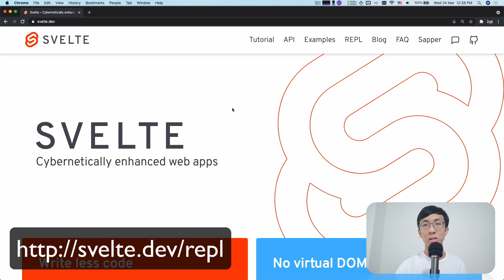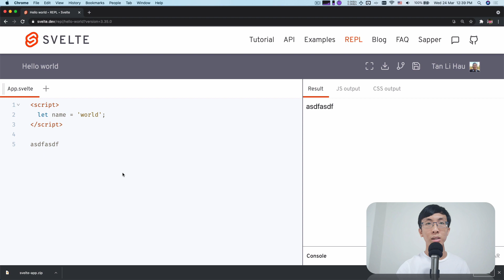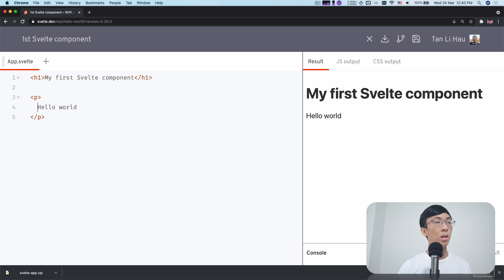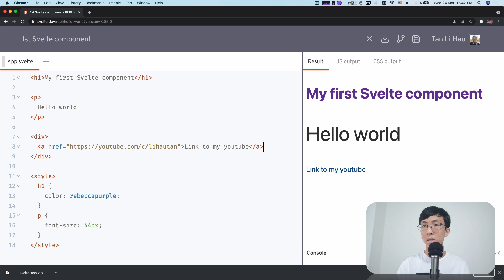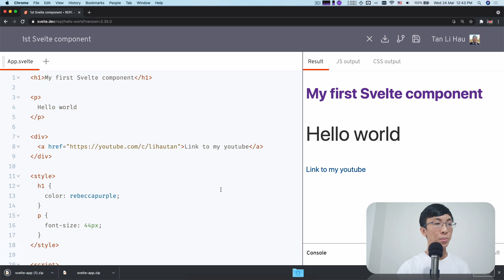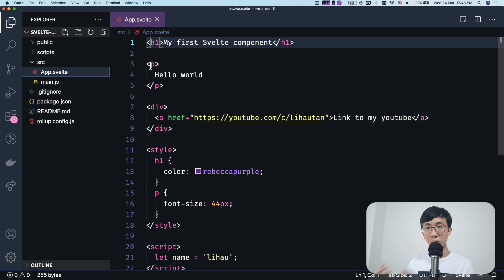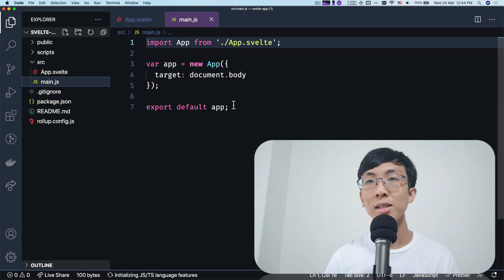Svelte Tutorial for Beginners - Writing your first Svelte component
Let's get started writing your first Svelte component!

We shall take a look at the structure of a Svelte component. The Svelte syntax is a super set of the HTML syntax, so you'll immediately feel at home if you are familiar with HTML.

Introduction 00:00
Writing your first Svelte component 01:08
Adding style tag 02:14
Adding script tag 03:47